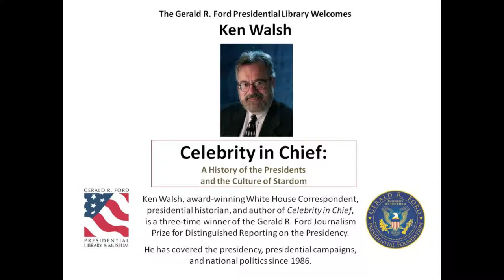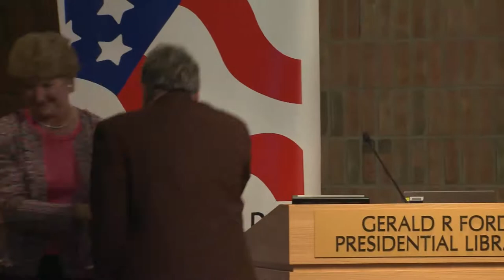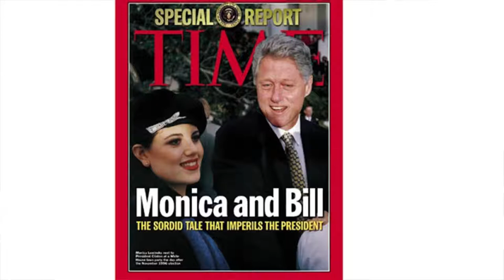Ken Walsh - Celebrity in Chief: A History of the Presidents and the Culture of Stardom - 05/07/15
Ken Walsh

"Celebrity in Chief: A History of the Presidents and the Culture of Stardom"